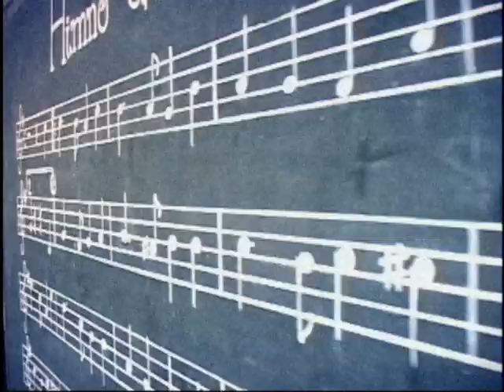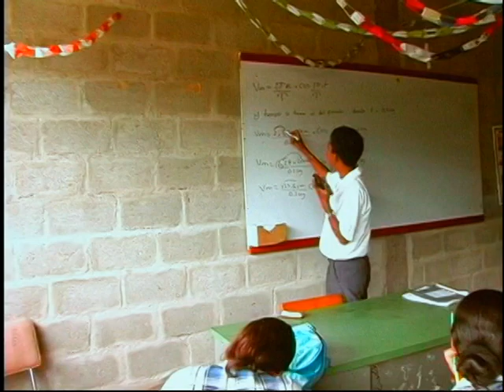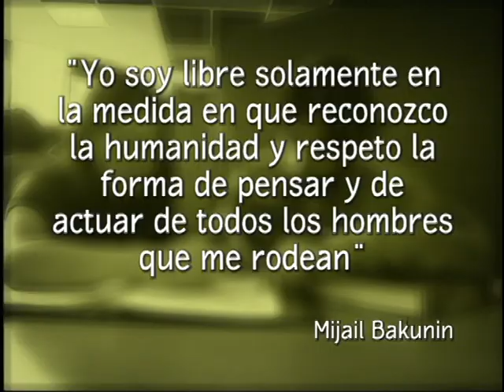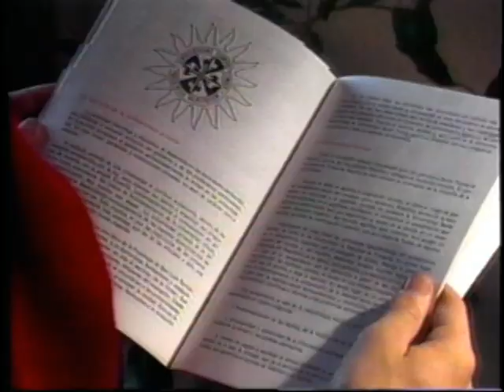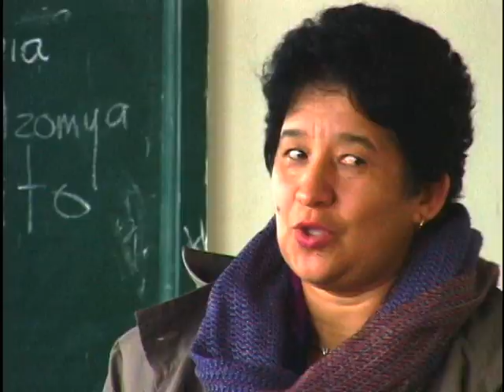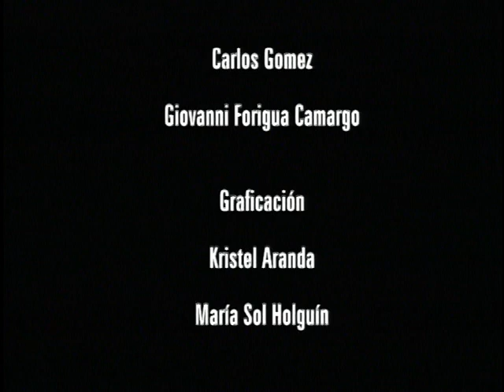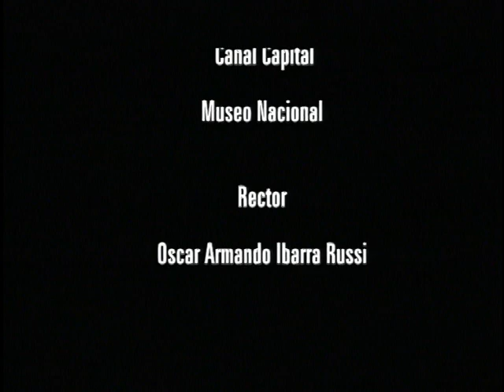Educación intercultural para ciudades multiculturales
El capítulo está dedicado a presentar las reflexiones hechas en torno al tema de la Interculturalidad en la educación, que surgieron del seminario internacional “diversidad, interculturalidad y construcción de ciudad”, organizado por la Universidad Pedagógica Nacional, con recursos de la secretaría de gobierno y la secretaría de cultura, recreación y deporte de Bogotá, entre el 17 y el 19 de abril de 2007. En el programa se hace énfasis en la importancia de diseñar un sistema educativo incluyente en el que se tenga en cuenta a las distintas culturas que habitan nuestro país. Un sistema educativo intercultural, en el cual se promuevan el mestizaje y la convivencia, repensando los proyectos excluyentes que se proponen para cada etnia de forma aislada.

cap 92